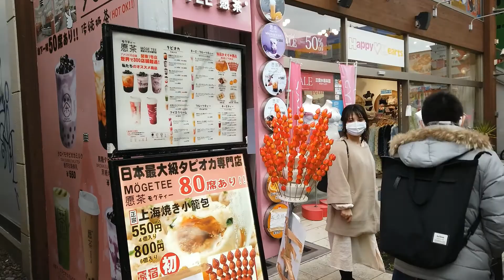Walking around Takeshita street March 2021 @Tokyo Japan 原宿